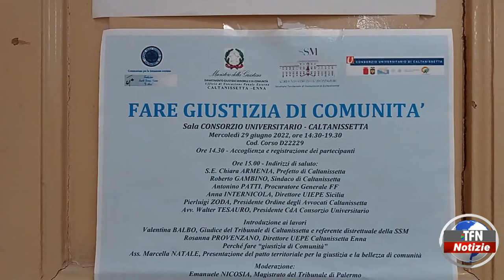"Fare giustizia di comunità"